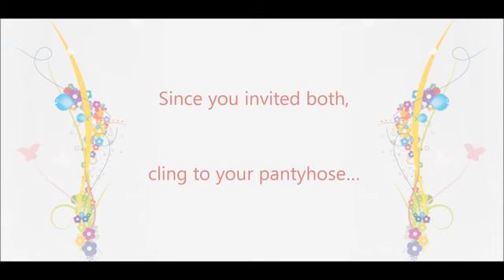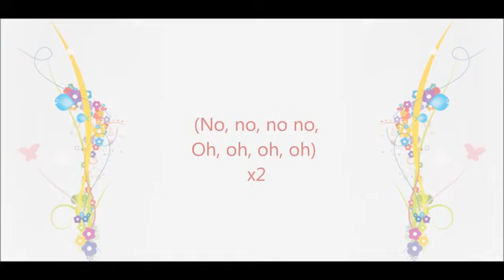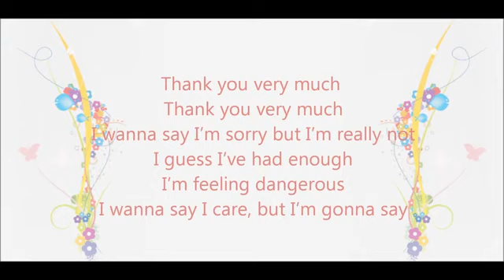Thank you very mutch ( original) lyris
Geiles Lied *-*